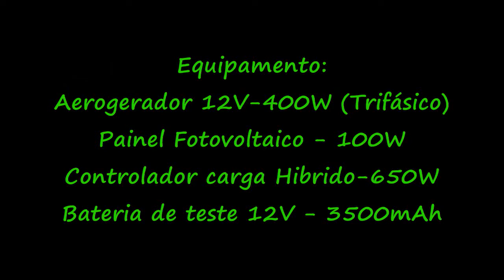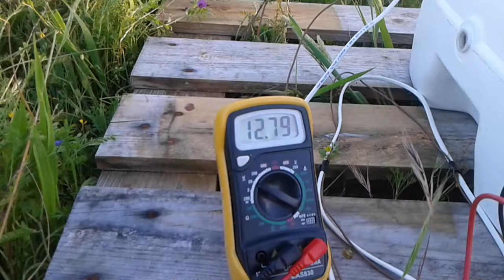Primeiro teste aerogerador + painel solar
Ensaio de funcionamento:
Aerogerador Ista-Breeze 12V 400W com pás de 60 cm
Painel Fotovoltaico Policristalino 100W
Controlador de carga Ista-Breeze i-650
Bateria de teste 12V 3500mAh

Com vento fraco a moderado o sistema funcionou a 100%!!!
A colocação do aerogerador não era a ideal, pois havia muita turbulência e vento "sujo". Depois de ficar montado no poste, espero ter melhores resultados e mais rotação!